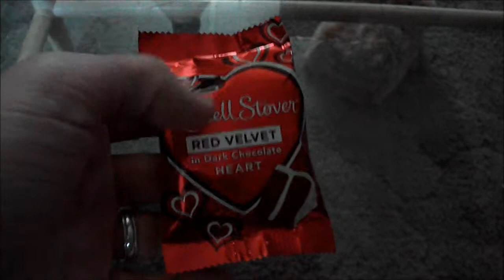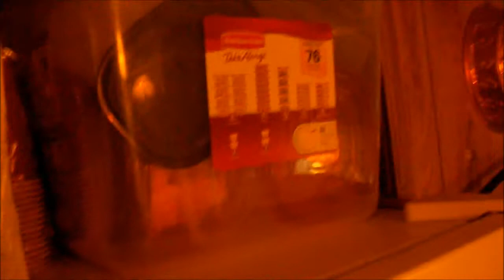Joseph Vlog 171 - And Then There Was Me